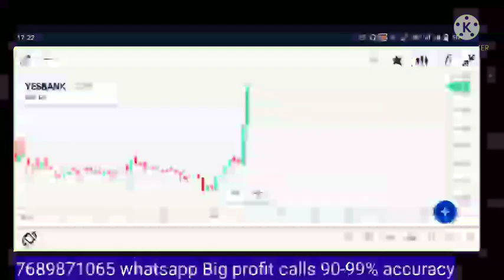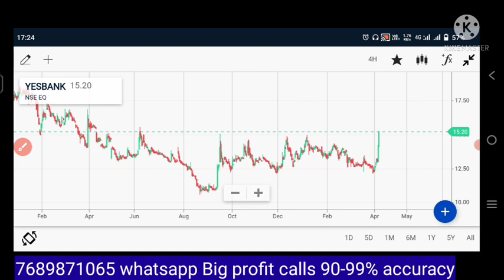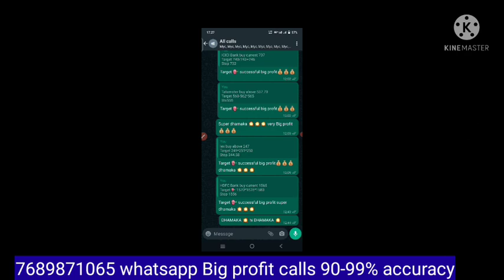YES BANK कल होगा महा विस्फोट 😱। रॉकेट की रफ्तार से भागने की संभावना। आज क्या बड़ा धमाका 💥💥💥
open account upstox and trading in upstox account
Life time free service